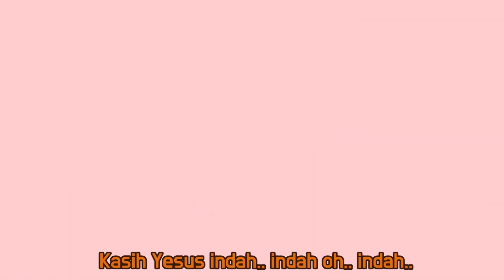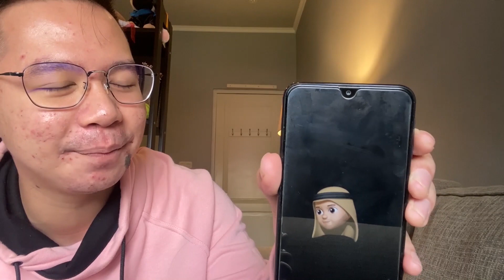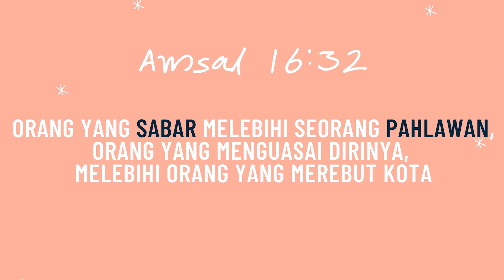KASIH ITU SABAR - IBADAH GABUNGAN 7 FEB 2021 ECHO KIDS TAMAN SEMANAN INDAH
IBADAH ONLINE 7 FEBRUARI 2021

HELLO MY EchoKids​ & TEAM Pembina EchoKids​

FOLLOW ME ON
Echo Kids adalah ibadah anak dari usia 1 tahun sampai usia 11 tahun diadakan di GBI Ecclesia Taman Semanan Indah, Blok NA/1, Jakarta Barat.
Jadwal ibadah Echo Kids.
Ibadah 1 Pk 07.00 pagi
Ibadah 2 Pk: 08.45 pagi
ibadah 3 Pk. 11.00 pagi

GOD BLESS :)
echoIBADAH​ ONLINE 7 FEBRUARI 2021